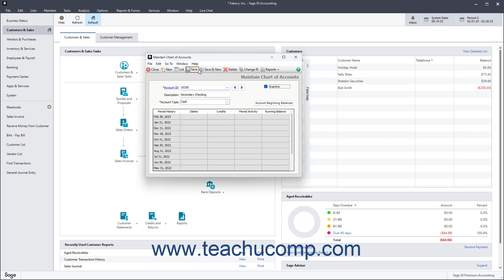How to Delete and Inactivate Accounts in Sage 50 Accounting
This Sage 50 Accounting tutorial video shows you how to delete accounts and inactivate accounts in Sage 50 Accounting. This video is from our complete Sage 50 Accounting training, _Mastering Sage 50 Accounting Made Easy_ ™.